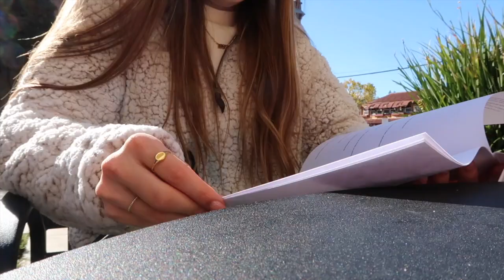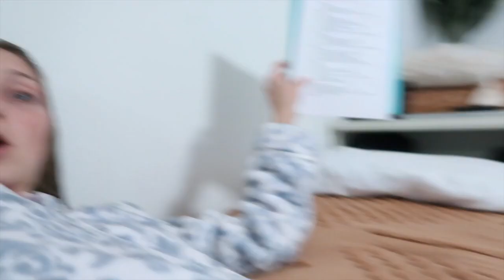VLOGMAS DAY 1: hiking, studying for finals, shopping & more!!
HI EVERYONE!!! Happy first official day of Vlogmas WOOOOOO! For the first day of vlogmas, Chloe and I go on a hike, study for finals and do some christmas shopping hehehe :)) Hope y’all enjoy and I’ll see you tomorrowwwwww!!

⋒ s h o p  m y  p o s h m a r k ⋒

4,470

Hi my name is Hannah! I am currently a student at Arizona State University and I am in the nursing program!! I am also in Chi Omega here at ASU:)) I make a bunch of different lifestyle / college videos and vlogs. Let me know what kinds of videos you want to see in the future! Any haul videos, day in my life vlogs, college videos, college week in my life videos, sorority videos, anything!